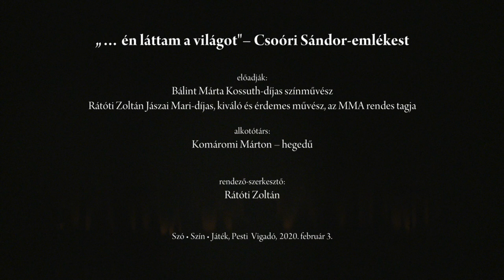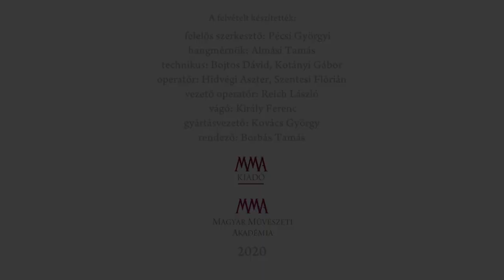Szó • szín • játék – „… én láttam a világot” – Csoóri Sándor emlékest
Előadják: Bálint Márta Kossuth-díjas színművész
Rátóti Zoltán Jászai Mari-díjas kiváló és érdemes művész, az MMA rendes tagja
Alkotótárs: Komáromi Márton – hegedű

Rendező-szerkesztő: Rátóti Zoltán

Szó • szín • játék, Pesti Vigadó, 2020. február 1.